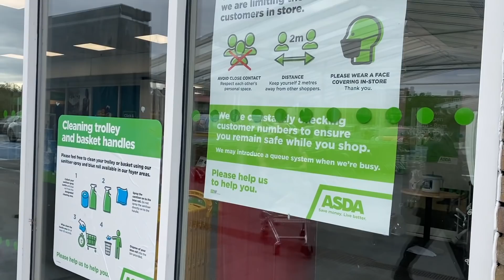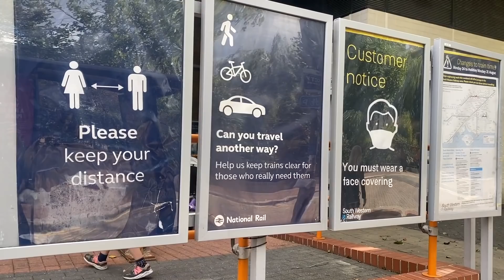Moving to London during a PANDEMIC?? | What it's REALLY like here right now!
A lot of you guys have been reaching out to me lately asking what London is like right now during this phase of the pandemic. Whether you're planning to arrive here soon to study/work or just daydreaming about your next visit - here's my take on what things are like here in London right now!